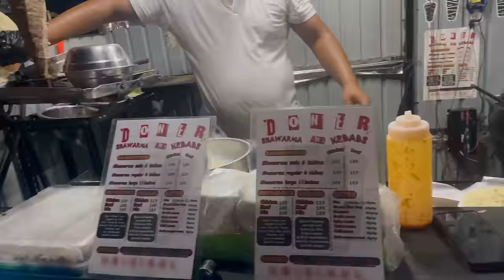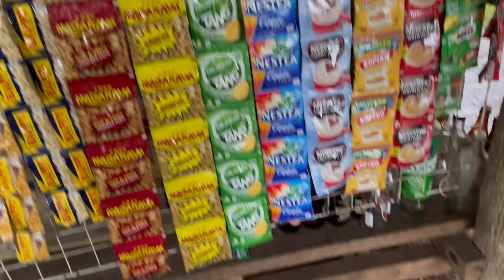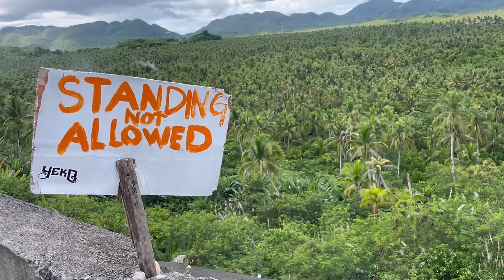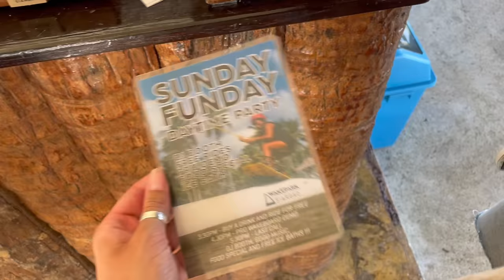Siargao Uncovered: Discovering the Hidden Charms of This Philippine Island 🌺 | Destination Happiness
🌴 Welcome to Siargao, our favourite place to travel in the Philippines! Have you been travelling in Siargao before? Come and join us in our adventures in and around General Luna including paddleboarding at Doot Beach, night markets at Sunset Bridge for some local street food, and cooling off at Maasin Bridge River Swing.

😋 Of course, travelling to the Philippines wouldn’t be the same without the food, and we discovered new ways of dining at Kurvada’s buffet-style restaurant. While taking in all the breathtaking views at the Coconut Trees View Deck, we found possibly the cheapest silog at only 80 pesos!

☕ Adventures exploring off the beaten path are what we live for, and when our local friends invited us to Bato Cold Springs, we couldn’t say no, despite the rain! A wholesome afternoon jumping from the rope swing and sipping Nescafe instant coffee whilst listening to him play guitar was just what we needed to chill out and relax.

🎉 On Sundays, Siargao Wakepark hosts an epic party with good vibes, awesome DJs, and the chance to practise your wakeboarding skills for free by purchasing any drink. Come and watch us fall on our faces wakeboarding for the first time while the entire party watched in awe at our hilarious attempts.

If you've been to Siargao or would like to visit, share your thoughts and questions in the comments below.